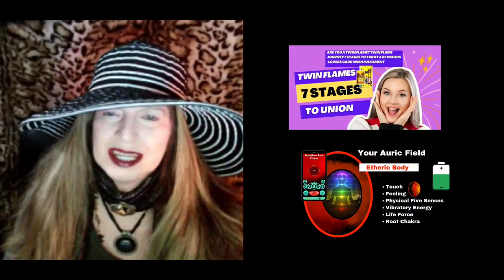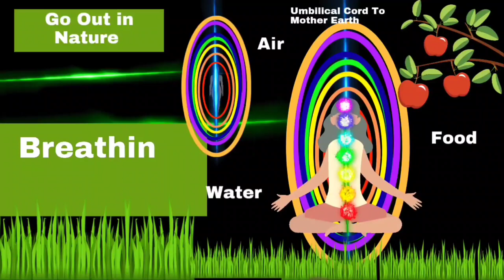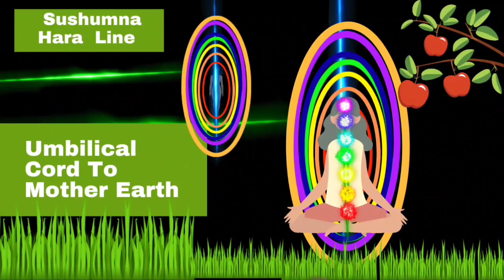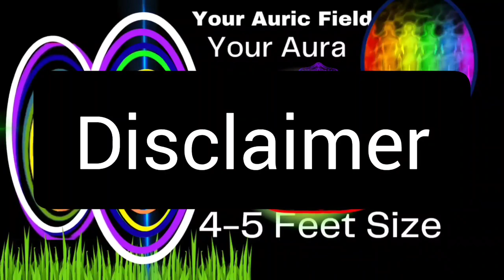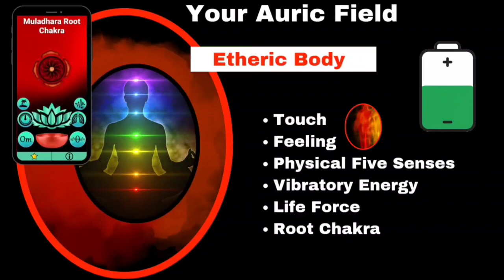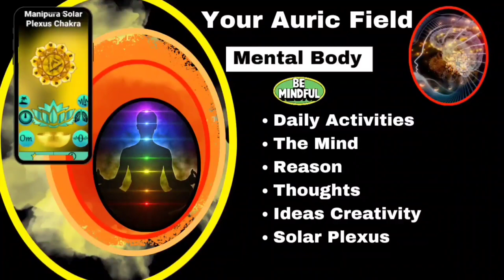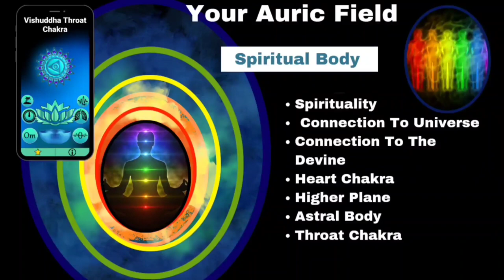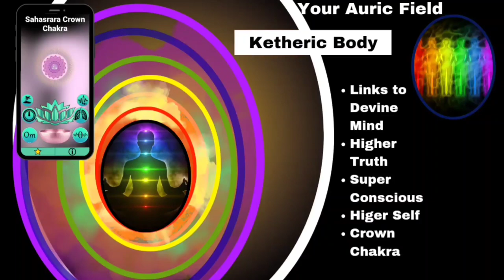Uncovering Hidden Knowledge Harness the Power of Your Auric Field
Have you ever wondered how to use your auric field to achieve success? In this video, we'll explore the power of your auric field and how to use it to your advantage.
Your auric field is a powerful tool you can use to succeed in your life. In this video, we'll explore how to harness the power of your auric field and use it to your advantage. We'll also discuss some tips for using your auric field to improve your health and achieve success in your life. If you want to learn more about using your auric field to your advantage, watch this video!
Unlocking Secrets of the Aura and Auric Field
0:00 Introduction
0:11 Thank to the New People on the Journey with me
0:24 Channel Content
0:31 Today's Video Content
0:47 Playlist for Awakening Twin Flame False Twin Flame Angel Numbers Spirit Guides and
                Angels
0:58 Subscribe to Channel and Join the Soul Journey
1:04 Video Start
1:11 Electromagnetic Energy Field Information
1:49 Physical Body By Flowing Through Spirals Of Energy  Centers Located In Specific
                Places In The Body Chakras
2:07  There Are Seven Main Chakras A  Plus A Number Of Smaller Ones That Interact With  Our
           Body's Ductless And  Endocrine Glands/ Lymphatic System
2:32  We  Want To Prevent Illness Or Disease
2:51 What is Prana Energy?  A Vital Universal Energy Force in
2:56 Air Food Water the whole Universe
3:09 Absorbed Into Your Body Through The Chakras
3:25 Shushumna Hara Line Extends Down Through The  Auric Field into the Earth Called
         The Umbilical Cord To Mother Earth
4:11 The Universe Prana
4:20 Subtle Body Channels
4:53 Negative Ions Versus Positive Ions
5:19 Chakra As Bio-energy That  Flows In And Around Our Body Surrounding Our Body
          Surrounding Our Body Is  The Subtle Energy Layers
5:43 The Auric Field Energy Definition
6:41 Advanced Spirituality Lighter The Colors Will Clear White
7:08 The Subtle Energy System Explained
7:24 12 Major Meridians
7:58 So Where Does This Subtle Energy Come From?
8:02 This Concept Comes From People
8:20 What Is This Vital Life Force  Prana
8:34         Subtle Body Channels
8:51 Disclaimer
9:07 This video is Creative Commons License
9:17 Seven  Layers Or Qualities Of Subtle Energy Bodies
9:30
9:54 #1 Etheric Subtle Energy Body
10:24 Base Chakra or Root Chakra Muladharra
11:00 #2 The Emotional Subtle Energy Body
11:07 Sacral Chakra Svadhisthana
11:25 The Auric Source Field Changes Color Most Often As  It Is Affected Directly By A
  Person's Emotionally
11:31 Emotional State How You Feel Deep Inside Matters  Your Words Are Powerful But It
   Is How You Feel
12:21 The Emotional Energy Body Will Be Either Bright  Light Or Swirling With Dirty Clouds
12:28 Unresolved Karma/ Leftover Baggage Which Can Block And Stagnate Energy
12:51 #3 The Mental Subtle Energy Body
12:57 The Manipura Solar Plexus  Chakra
13:39 #4 The Higher Mental Subtle Energy Body
13:49 This Is Where Our Auras Merge And Interact with People, Animals Plants
14:03 Heart Chakra Activation Anahata
14:10 Main Purpose Recieve From Higher Planes
14:32 Deliver The Pure Energetic  And Vibrational Energy Of Love Into The Heart Chakra
14:54 #5 The Spiritual Subtle Energy
15:00 Connected Through  The Throat Chakra The Vishidaha
15:09 #6 Is The Subtle Energy Casual Body Or Celestial Body
15:16 Third Eye Chakra Ajna / The Spirit  World
15:47 Opening Of Your Spiritual Eyes
15:54 Communication Intuition And Creativity Self Awareness Clarity
16:17 Recognizing And Understanding The Divine  Mind Soul Contracts Devine Plan
16:30 Starting On Your Own Divine Soul  Journey With Your Purpose And Your Path
17:05 #7 The Ketheric Subtle Energy Body
17:13 Links Us To The Divine Mind / Super Conscious/Higher Self
17:25 The Sasharara Crown Chakra
17:51 Recognize Your Psychic Abilities  Creating A Connection Through The Cat The
17:58   Of Knowing A Higher Level Of Consciousness
18:07 Being Able To Connect To The Higher  Spiritual Planes Of Existence
18:22 Chakras Respond To Our Emotions
18:41   You Are Responsible For Your Own Emotions
19:07 Thank You For Being On This Journey  With Me
19:14 Leave a Comment Where Are You On Your Journey
19:22   Is There A Specific Video You Would Like To  See Me Create With Illustrations
19:32   Next Video An Illustrated 20-Minute Seven Chakras  Opening Meditation For Relaxing  Sending Love And Light

Video Contents being created check back